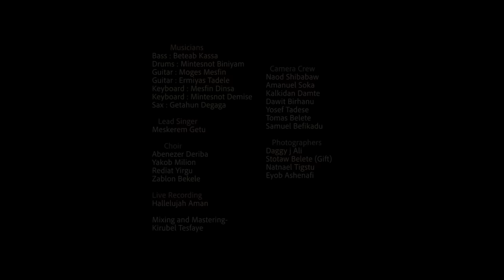ትልቅ ነህ "TILEK NEH" New Ethiopian Gospel song / MESKEREM GETU / 2023